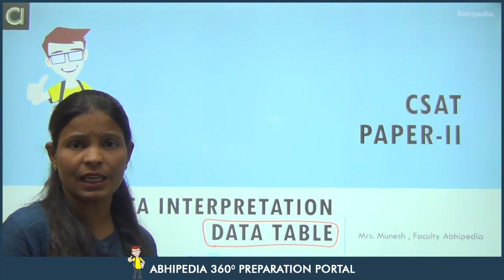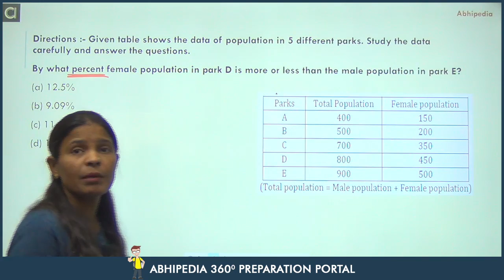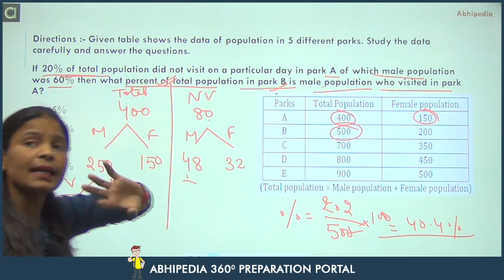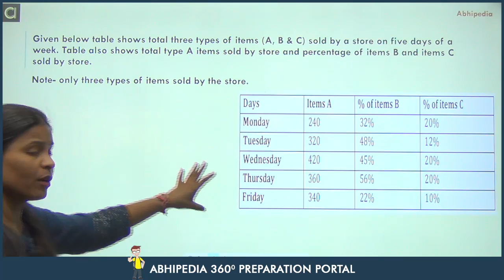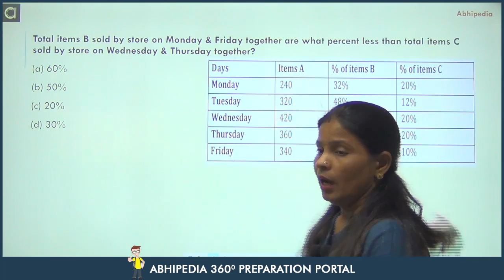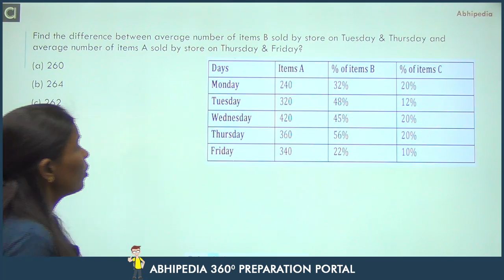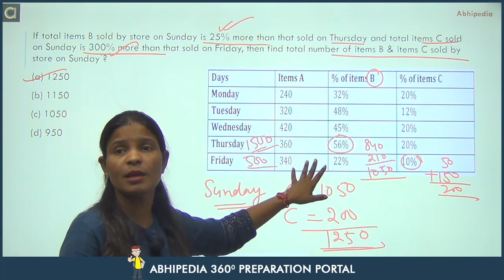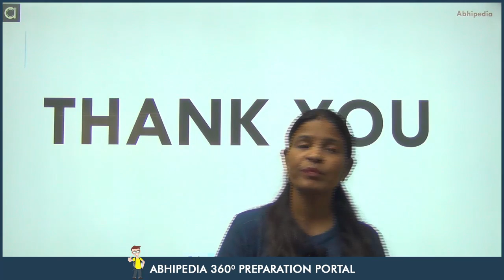UPSC CSE CSAT Exam 2022/23 | Most Expected MCQ Practice Questions I DI Data Table I By Munesh Ma'am